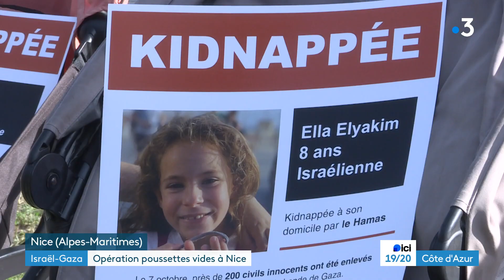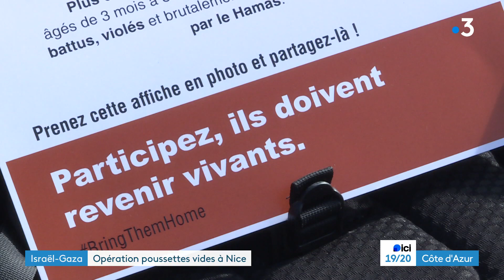Guerre Israël-Hamas : opération poussettes vides à Nice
Le Crif organise ce jeudi 26 octobre une opération poussettes vides à Nice, pour alerter et demander la libération des enfants otages israéliens détenus à Gaza.